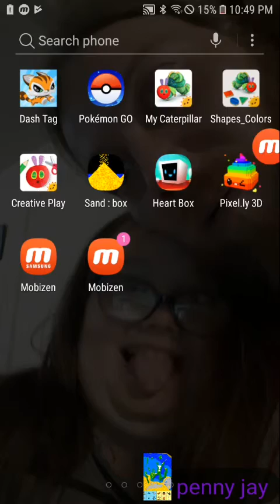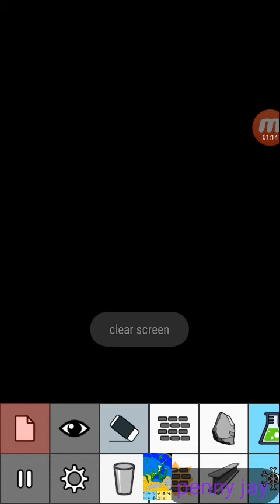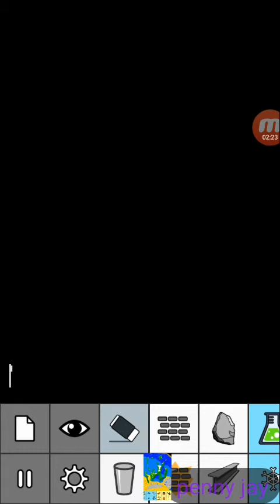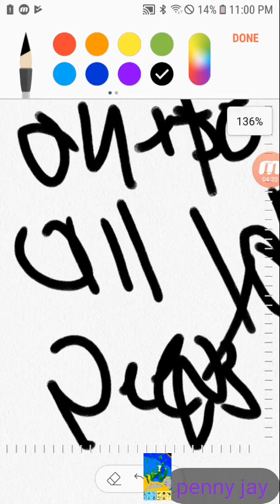Hi guys srry been a while butttttttttttt still here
Oops title is sandbox relaxing game